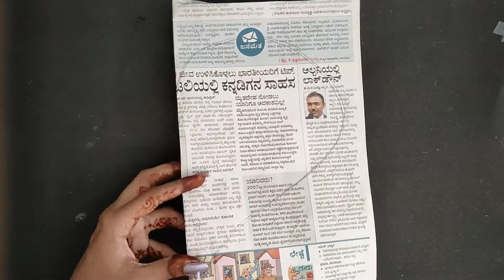Peacock room decor made with jute rope | Hanging craft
Hi... Guys in this video I made a peacock room decor with jute rope step by step...so you can get that easily and I hope you enjoy the video... Mention comment box that how is this video...

Peacock room decor made with jute,
Hanging craft,
Heart art,
heart art made with tread,
heart made with rope,
heart art,indian heart art,
love simbol heart,
heart,
heart made with rope art,
heart art and craft,
heart art and crafts idea,
heart art and crafts,
heart art room decor,
heart decor,
heart decor for room,
heart decor for couples,
simbol if love heart,
heart art made by kora,
art by kora,
heart art made by me,
heart art made with rope,
heart art made,
heart hand made,
heart hand made with rope,
heart hand made with tread,
heart shape art and crafts.